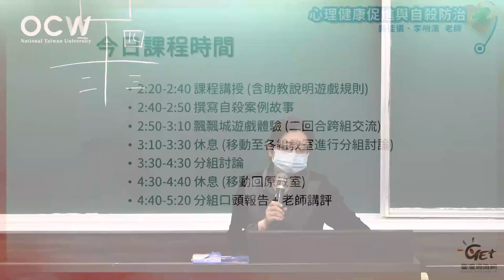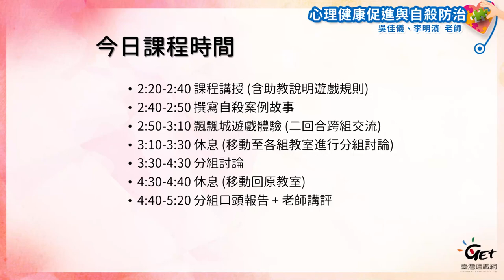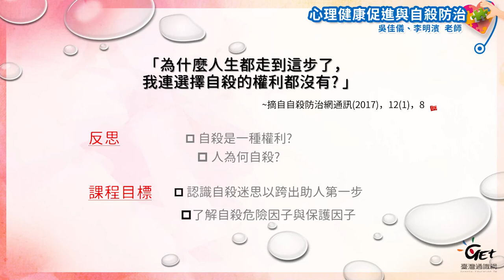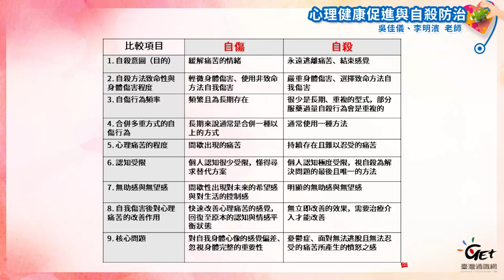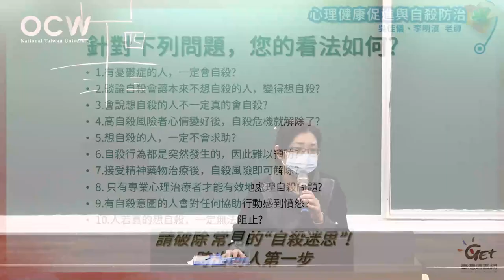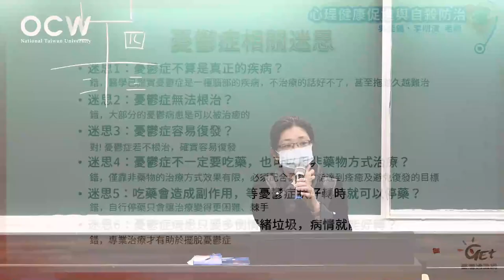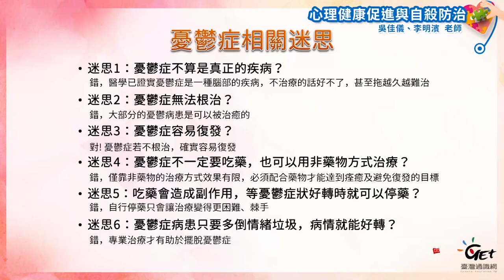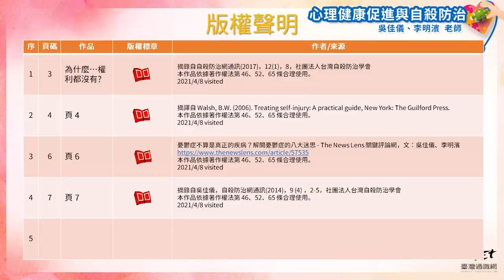心理健康促進與自殺防治 05. 自殺迷思 & 自殺危險因子、保護因子